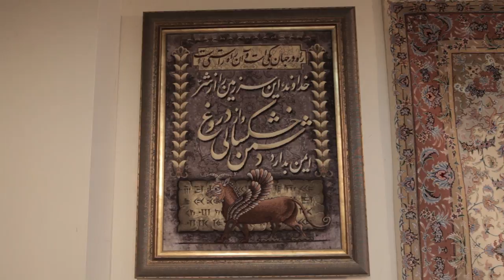Persian Rug @Tableaurug.com where art becomes alive - Finest Collection of Persian Rug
Sit back, relax and fall in love with Persian Rug
Treasure Gallery "Ganjineh Farsh" collection

Most exclusive collection of Persian Rug and Tableau rug (Pictorial Carpet) around the world.
Tabriz, Isfahan, Pure Silk Qum, Mashhad etc.

We are specialty shop in ancient world of Persian Hand Woven Rug.
Our entire collection are genuine hand woven and we only carry Persian rugs. They have been handpicked one by one by experts. You will never see a collection anywhere in the world like our collection. We know the history of each carpet and story that tells, who was the artist, painter or sculptures which the rug was made after and where is the original art or which museum is being held at. Each rug will come with a certificate of authenticity indicating: the origin, material, dimension, quality and the retail value.